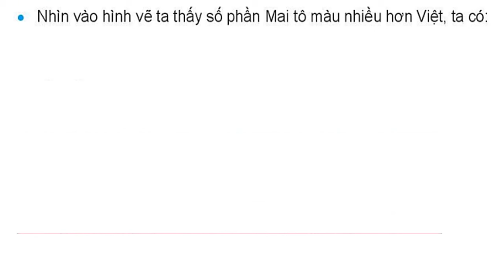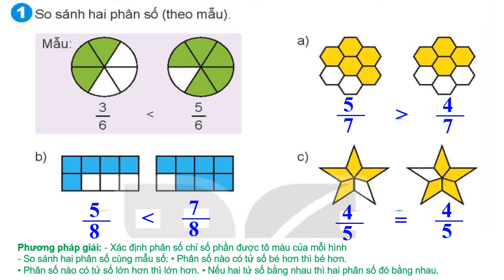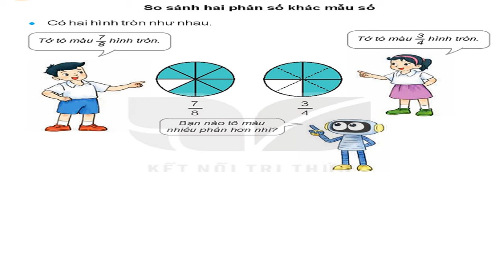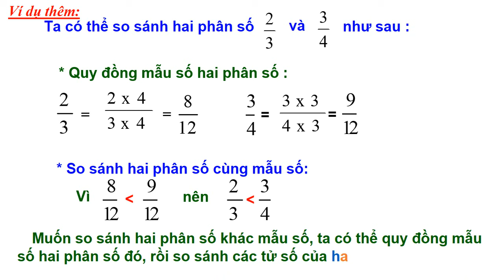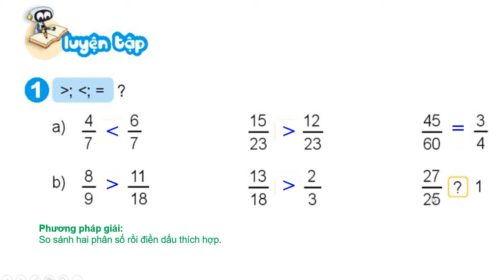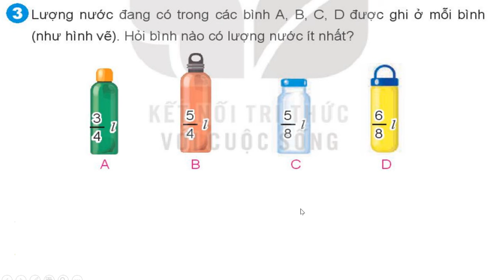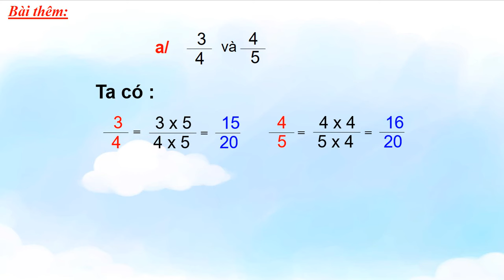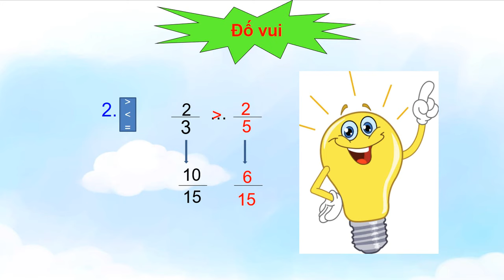Bài 58 So sánh phân số Toán 4 Tập 2 trang 64 Kết nối tri thức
Tiếng việt  lớp 4 cô lan hải bối, Tiếng việt 4 kết nối tri thức, khám phá Tiếng việt lớp 4, luyện Tiếng việt 4, ôn tập Tiếng việt 4 mới , học tốt Tiếng việt 4, Tiếng việt nâng cao lớp 4, Luyện đọc lớp 4, Luyện từ và câu lớp 4, Viết lớp 4 , Nói và nghe lớp 4, Đọc mở rộng lớp 4, vận dụng lớp 4. Viết đoạn văn lớp 4. Tập làm văn lớp 4